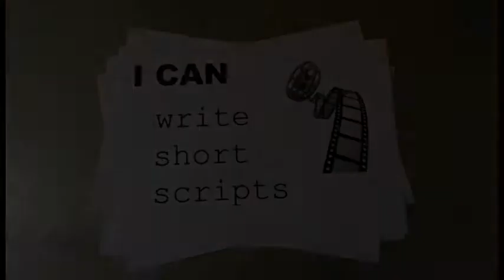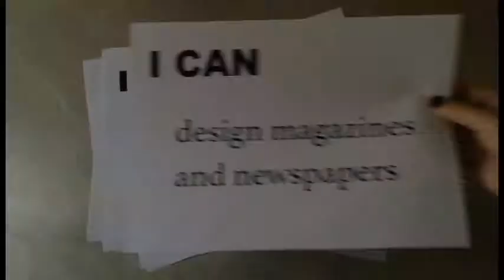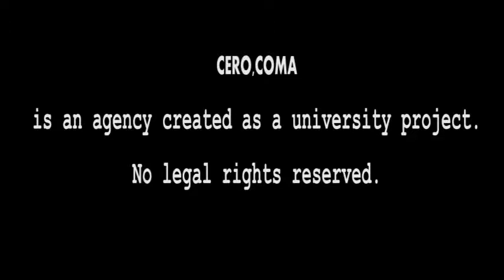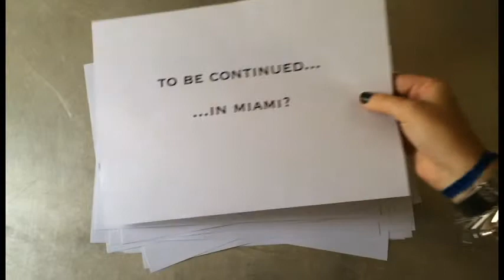What Makes Marta Fanjul Creative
Made for the Miami Ad School application package.